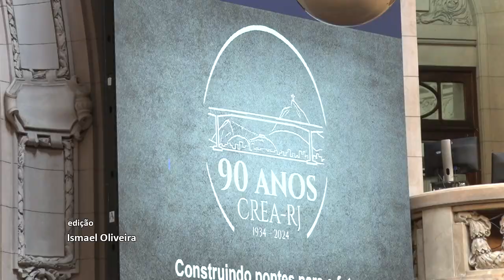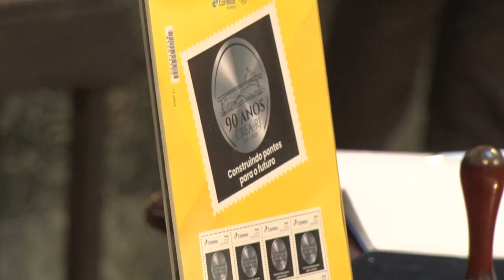Sessão Solene Resumo - 90 Anos Crea